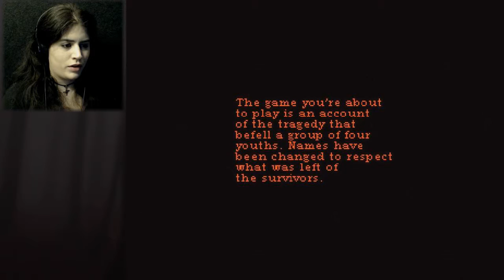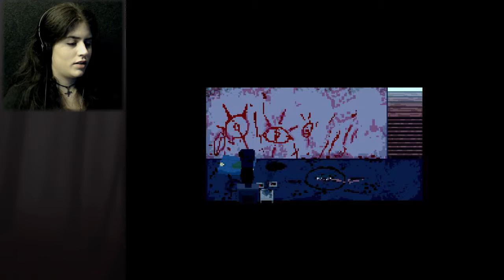Lakeview Cabin Collection - Fright-Tober!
Not going back for Johnny. I'm sure he's fine.